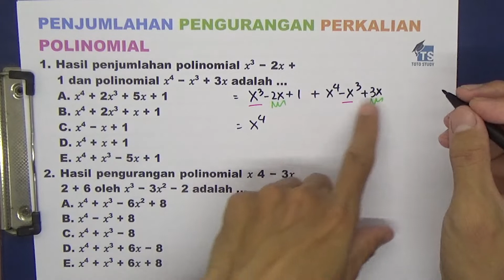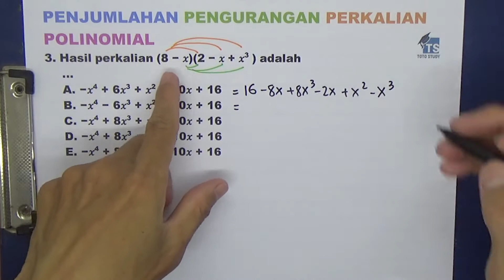Penjumlahan Pengurangan Perkalian Polinomial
PENJUMLAHAN PENGURANGAN PERKALIAN
POLINOMIAL
1. Hasil penjumlahan polinomial 𝑥3 − 2𝑥 + 1 dan polinomial 𝑥4 − 𝑥3 + 3𝑥 adalah …
 A. 𝑥4 + 2𝑥3 + 5𝑥 + 1
 B. 𝑥4 + 2𝑥3 + 𝑥 + 1
 C. 𝑥4 − 𝑥 + 1
 D. 𝑥4 + 𝑥 + 1
 E. 𝑥4 + 𝑥3 − 5𝑥 + 1
2. Hasil pengurangan polinomial 𝑥 4 − 3𝑥 2 + 6 oleh 𝑥3 − 3𝑥2 − 2 adalah …
 A. 𝑥4 + 𝑥3 − 6𝑥2 + 8
 B. 𝑥4 − 𝑥3 + 8
 C. 𝑥4 + 𝑥3 − 8
 D. 𝑥4 + 𝑥3 + 6𝑥 − 8
 E. 𝑥4 + 𝑥3 + 6𝑥 + 8

3. Hasil perkalian (8 − 𝑥)(2 − 𝑥 + 𝑥3 ) adalah …
 A. −𝑥4 + 6𝑥3 + 𝑥2 − 10𝑥 + 16
 B. −𝑥4 − 6𝑥3 + 𝑥2 − 10𝑥 + 16
 C. −𝑥4 + 8𝑥3 + 𝑥2 − 10𝑥 + 16
 D. −𝑥4 + 8𝑥3 − 𝑥2 − 10𝑥 + 16
 E. −𝑥4 + 8𝑥3 − 𝑥2 + 10𝑥 + 16

Softwares :
Adobe Premiere Pro
Adobe Photoshop